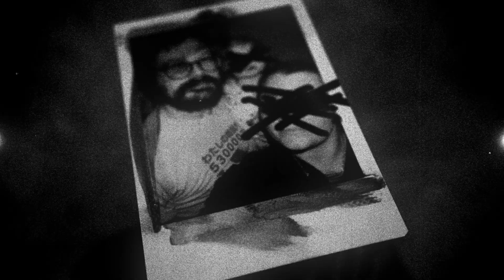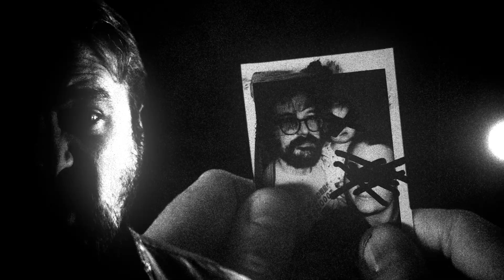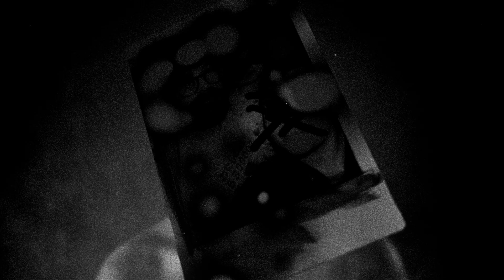FISHING WITH GUNS - HOMELESS GHOST (Official Video)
🔴 Recorded and mastered by Francis Caste at Studio Sainte marthe
🥁 Drums recorded by Morgan Berthet from Kadinja/Myrath
🎸 Bass recorded by Martin Gronnier from The Dali Thundering Concept / Wavelength Record
🎥 Julien Gronnier / Loup Paget

⬇️ Lyrics :

No shackles to hold me but I am still attached to the curb
Feels like I have some unfinished business to attend
Am I fictional? Am I despicable? or unforgivable?
Wandering through the avenue… Am I invisible?

Is there someone down here to dig up my remains?
Please someone release me from those chains
Burn and salt my bones
Tear apart the goddam veil
Separate the body from the stone and free my soul from pain

I’ve swapped white sheets for old knock offs
Sentenced to roam the streets? Sentenced to haunt the streets?
While you’re passing through, I can’t feel the heat

What if my body is nowhere to be found?
What if my soul is tied to something?
Scatter my ashes! Set me free from the veil!